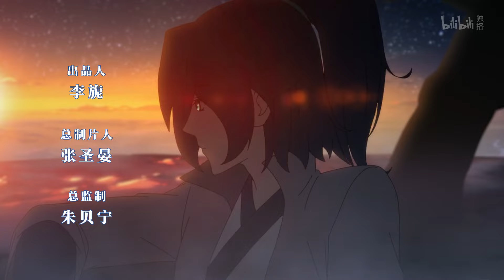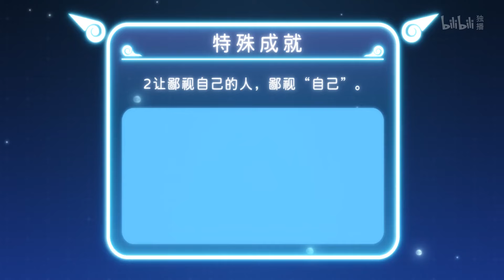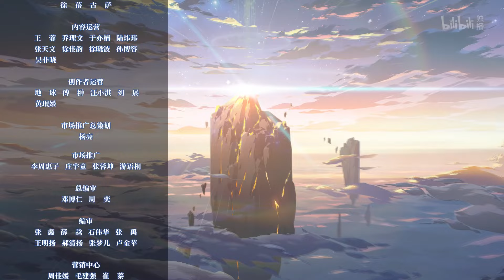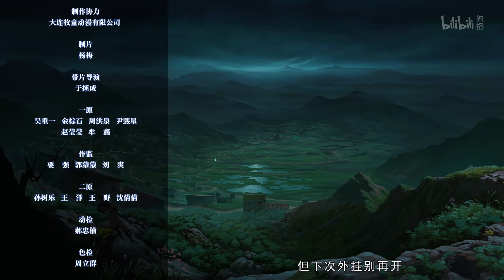《靠你啦！战神系统》第10话：被嫌弃的代购贩子安林【加入会员专享最新集】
【本集看点】要你哭之术、神威术！发动！
【靠你啦！战神系统会员专享完整版VIP】会员专享：
【靠你啦！战神系统点击追番】：
【靠你啦！战神系统精彩花絮】：

简介：靠你啦战神系统
都市普通青年安林偶遇强大修行者，对方赠予他一套战神系统，并把他送至灵界修炼。初到灵界，资质平平的安林被辱为“最强关系户”。为洗去污名，乐观的安林在系统的帮助下，提高了修行功力，他还凭借数次卓越表现，结交了一群出生入死的挚友，踏上了逆袭之路。